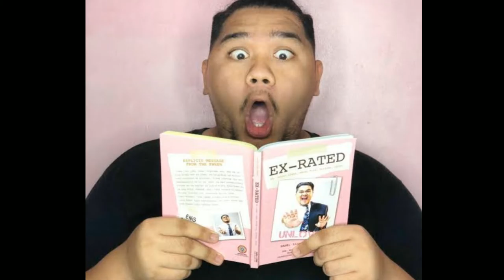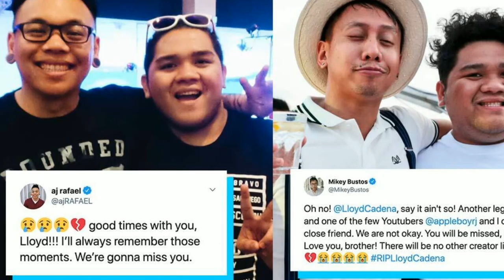PAALAM LLOYD CAFE CADENA (R.I.P)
Paalam Idol Lloyd Cafe Cadena mamimiss ka namin